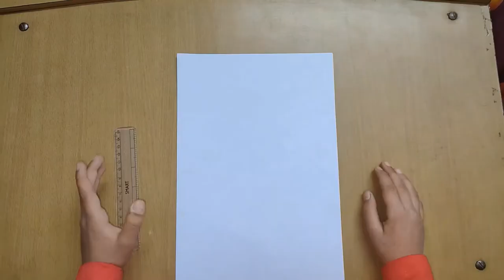How to make Paper Bird Origami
if you want buy toys & Origami related products/material please click below link

for Origami: & Other Paper Creations

for Origami Good Karma Paper Serviettes

for Origami Soft 2 Ply 50s Paper Serviettes

for Origami Paperback

for Paraspapermart A4 Color Paper Premium Neon Colours Pack of 50 Sheets

for toys huggable

for kids toys

Thankyou